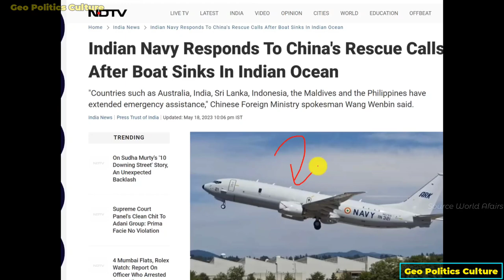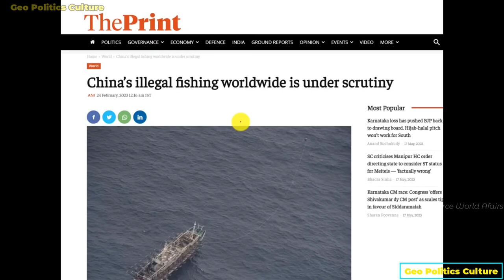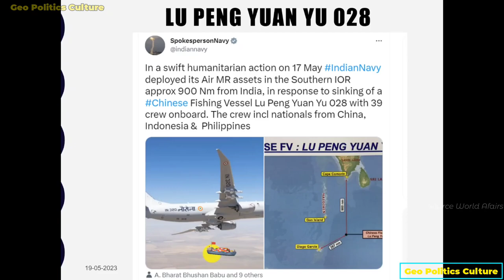Why Our Bhartiya Navy Deploys Aircraft To Help China | Bharat vs China | Geo Politics Culture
In this latest news, Bharat comes to help China; the Navy deploys aircraft to rescue fishermen on a sinking Chinese fishing vessel. The Bhartiya Navy deployed a maritime patrol aircraft to help search & rescue a Chinese fishing vessel with over thirty onboard crew members, who sank in the Biggest Ocean.